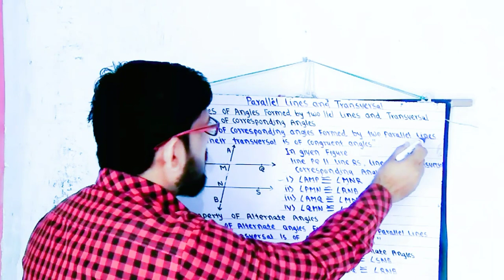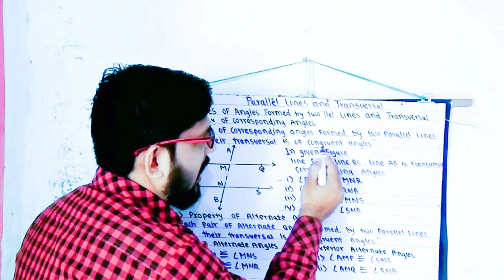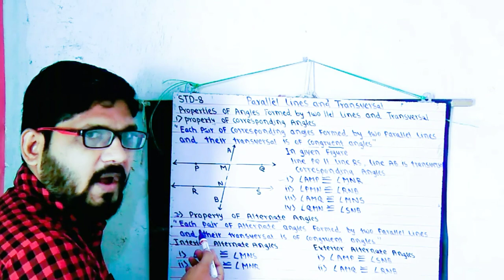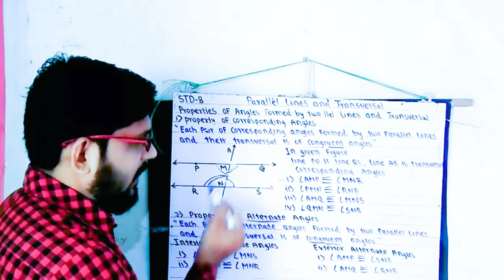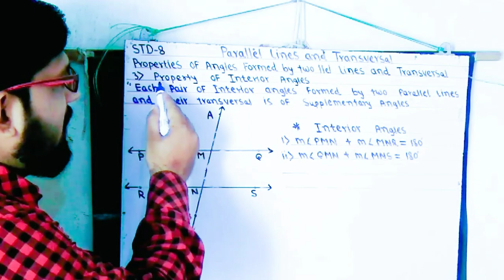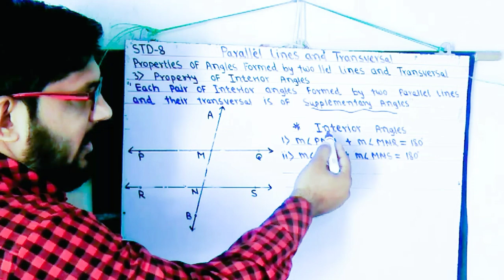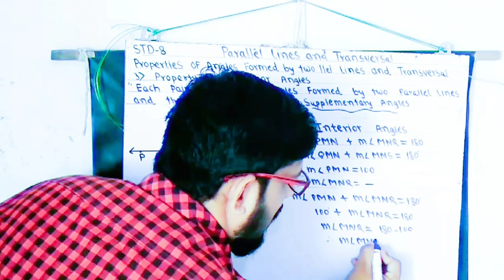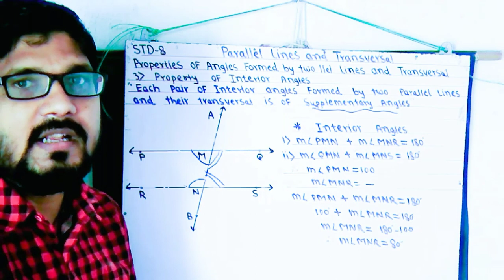Std8 Parallel line&Transversal समांतर व छेदिका propertiesofcorresponding,Alternate, interior Angles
Std 8 Math Chapter No 2 Parallel Lines & Transversal Angles Made By Transversal 1) Corresponding Angles 2) Interior Angles 3) Alternate Angles Types Of Alternate Angles Practice Set 2.1 Parallel & Transversal समांतर रेषा व छेदिका इयत्ता 8 गणित

Std 8 Math गणित Chapter No2 Parallel Lines&Transversal समांतर रेषा व छेदिका Angles
Parallel Lines समांतर रेषा
Transversal छेदिका
Definition  व्याख्या
Made By Transvesal छेदिकेनेने ने तयार होणारे कोन 1) Corresponding Angles  संगत कोन किंवा लगत चे कोन 2) Interior Angles  आंतर कोन 2) Alternate Angles व्युत्क्रम कोन